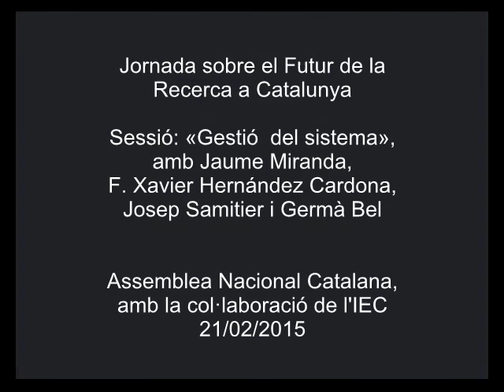«Gestió del sistema»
Sessió inclosa dins de la Jornada sobre el Futur de la Recerca a Catalunya, organitzada per la Sectorial de Recerca de l'Assemblea Nacional Catalana i que es va celebrar a l'IEC el 21 de febrer de 2015. Hi van intervenir Jaume Miranda, director de l’Institut Cartogràfic i Geològic de Catalunya i membre de l’IEC; F. Xavier Hernández Cardona, catedràtic de Didàctica de les Ciències Socials, UB i exdirector general de Recerca de la Generalitat; Josep Samitier, director de l’Institut de Bioenginyeria de Catalunya i Germà Bel, catedràtic d’Economia Aplicada, UB. L'obertura de l'acte va ser a càrrec de Joandomènec Ros, president de l'IEC, i Carme Forcadell, presidenta de l'Assemblea Nacional Catalana.